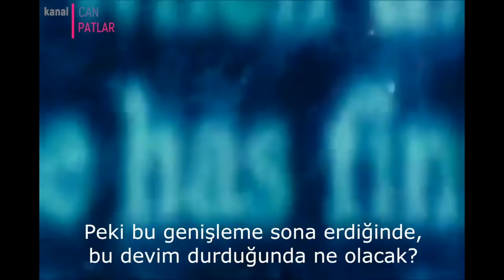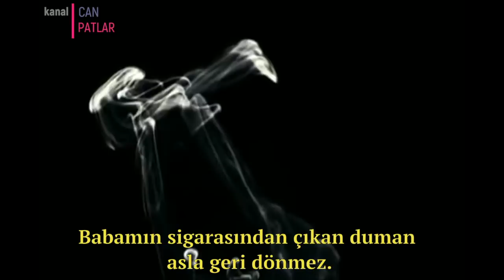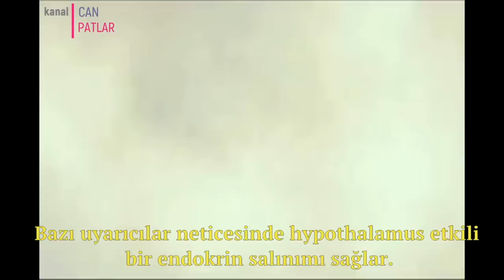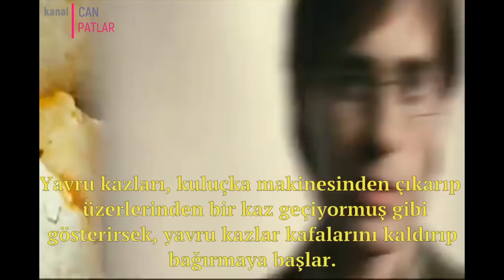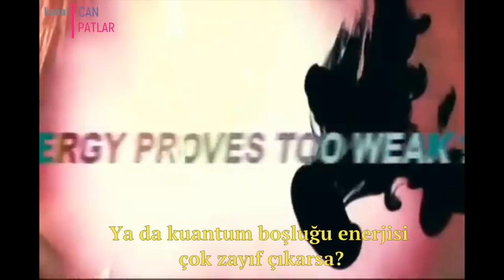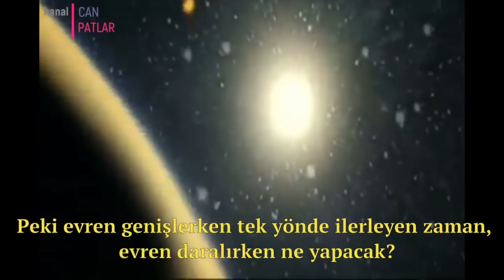Zaman - Aşk - Korku ve Entropi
Mr. Nobody Filminden